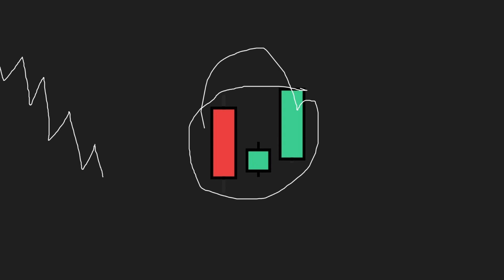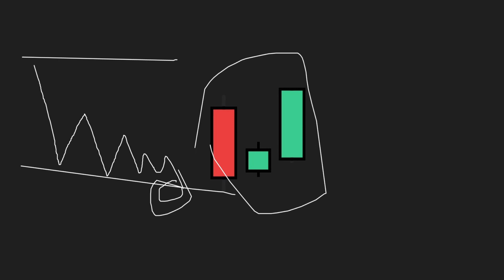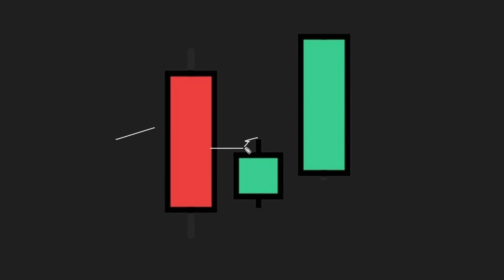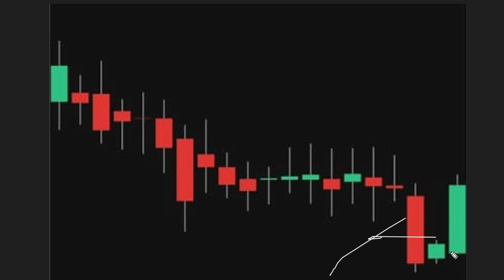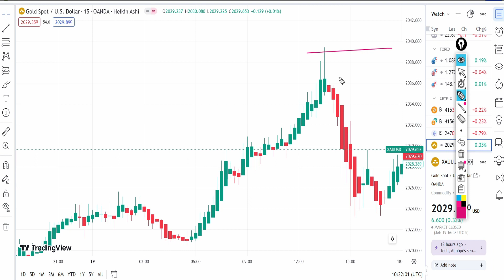Learn Three Inside Up Candlestick Pattern|| How to use candlestick in charts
Rsi Trading Strategy Modified | RSI Indicator | Step-by-Step Guide for Trader

three inside candlestick pattern
THREE INSIDE UP CANDLESTICK PATTERN
3 inside up
candlestick three inside up
what is three inside up candlestick pattern
three inside up candlestick pattern meaning
how to use 3 wick candles
3 inside up pattern
3 inside up candlestick pattern
upside down candle

3 inside down candlestick pattern
three inside up and down candlestick pattern trading strategy for beginners
candlestick pattern trading strategy
candlestick analysis
candlestick
day trading
live trading
share market
stock market
trading strategies
option trading
your trading buddy

The Three Inside Up is a bullish reversal candlestick pattern, signaling a potential turnaround from a preceding downtrend to an uptrend. It is a robust sign of buying interest after a period of selling pressure, pointing to a shift in the market's sentiment.

What The Pattern Looks Like
The Three Inside Up pattern consists of a trio of candles:

First Candle: A long bearish (red/black) candle, reflecting the continuation of the existing downtrend.

Second Candle: A bullish (green/white) candle that forms within the range of the first candle. Crucially, this second candle closes higher than its open but does not surpass the close of the first candle. Essentially, it's a bullish harami pattern when combined with the first candle.

Third Candle: Another bullish candle that closes above the high of the first candle, validating the reversal signal.

Pattern psychology
To appreciate the mentality behind the formation of the Three Inside Up:

Initial Pessimism: The appearance of the long bearish candle indicates that sellers still dominate the market, continuing the prevailing downtrend.

Seeds of Doubt: The second bullish candle, forming within the boundaries of the first, implies that the bears might be losing steam. Buyers are starting to step in, though cautiously. The bearish sentiment is being questioned, but a definite shift hasn't occurred just yet.

Bullish Confirmation: The third bullish candle that eclipses the high of the first candle is a decisive move by the bulls. It confirms that the tide is turning in their favor, and the bears are now on the back foot. This third candle validates the reversal signal, suggesting a forthcoming uptrend.

Pattern Power: The Three Inside Up, at its core, captures the tug-of-war between bears and bulls. While bears initially seem to have control, the subsequent candles reveal a gradual and then definitive shift in power to the bulls.